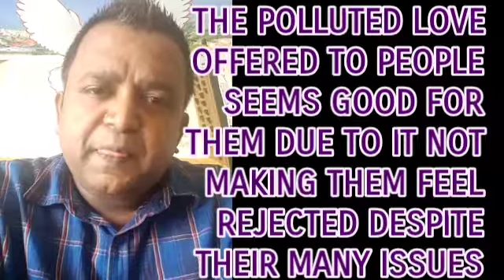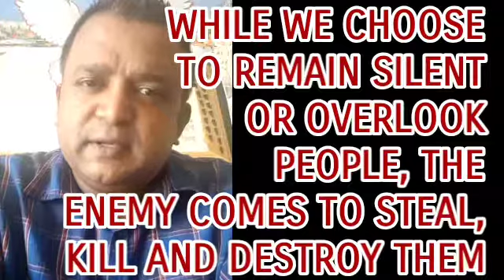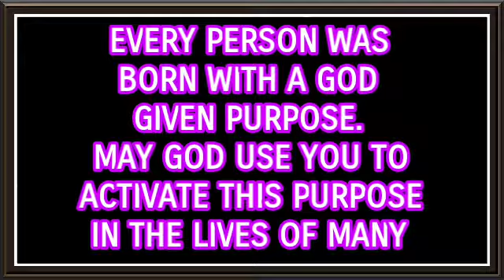Dealing with Young People 2